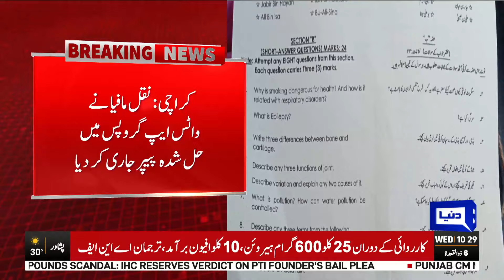Matric Exams 2024 | Another Paper Out Before Exam | Breaking | Dunya News